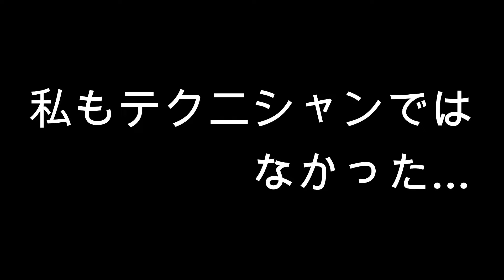シャバってロング坂♡遊びすぎちゃうジムニーだからｗ～JYN～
コメントも嬉しいです♪
良かったらgoodボタンもお願いします💜

他フリー素材使用